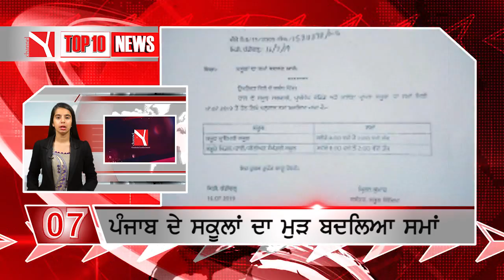Punjab Top Ten ||Big News ||Channel Y